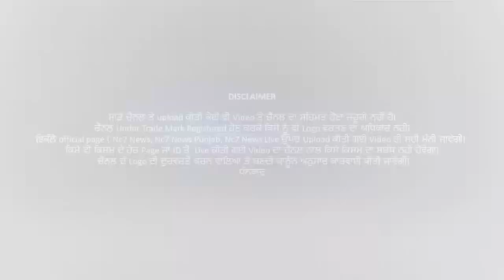ਰਾਮਪੁਰਾ ਤੋਂ ਪਟਿਆਲਾ/ਚੰਡੀਗੜ੍ਹ ਲਈ ਵੈਲਵੋ ਬੱਸਾਂ ਦੀ ਆਨ-ਲਾਇਨ ਟਿਕਟ ਬੁਕਿੰਗ ਸੇਵਾ ਸੁਰੂ